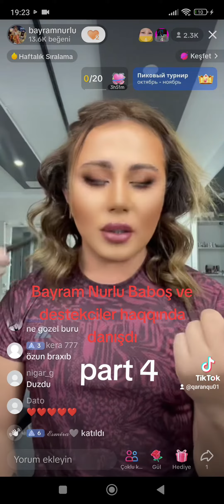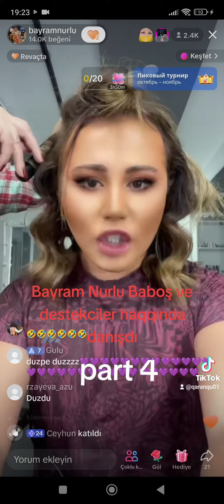Bayram Nurlu Baboş u pazladı)))